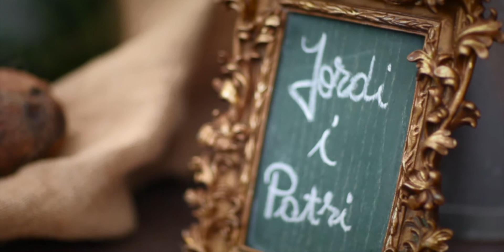Patri + Jordi: Highlights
Trailer de boda de Patri y Jordi, boda en Can Ribas en 2013 combinado con imágenes del postboda en París.